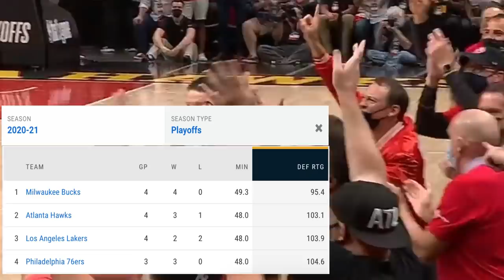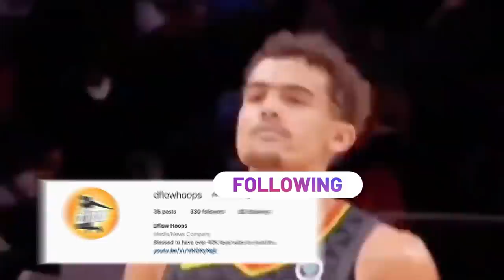Its Time To Take The Atlanta Hawks Seriously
This video breaks down and shows you why its time to put some respect on the name of the Atlanta Hawks. The backcourt combination of Trae Young and Bogdan Bogdanovich is resembling Steph Curry and Klay Thompson from the Warrior dynasty, so stay tuned to see how far that could lead them in 2021’s playoffs.

LAST VIDEO How The Lakers Are Rounding Into Form

Atlanta Hawks

Hawks Knicks Playoffs